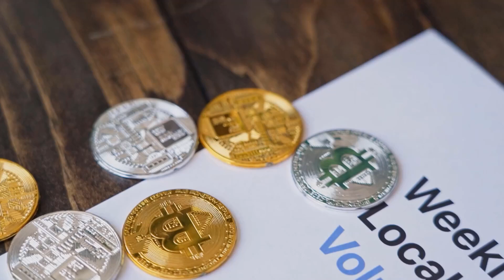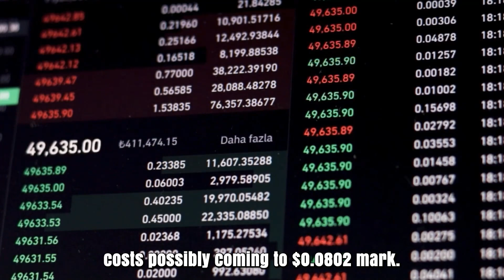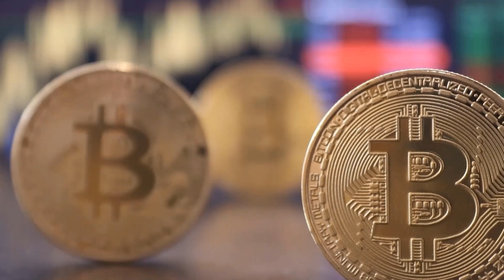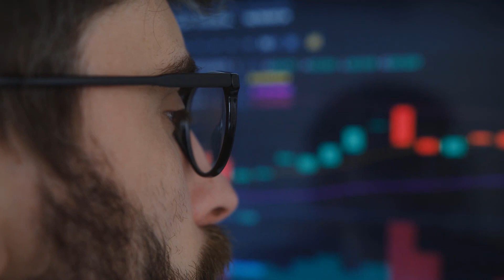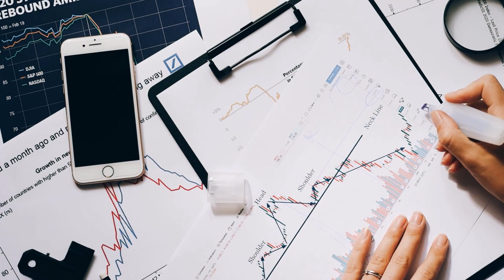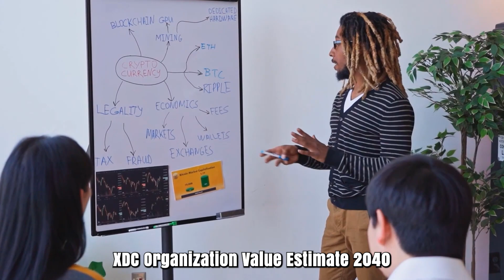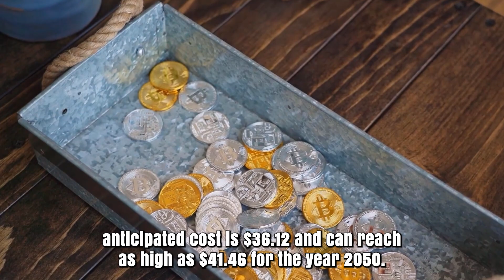XDC WILL GO TO MARS AFTER THIS HAPPENS?? - XINFIN PRICE PREDICTION FOR 2024 & 2025